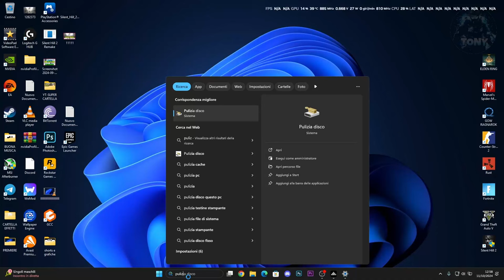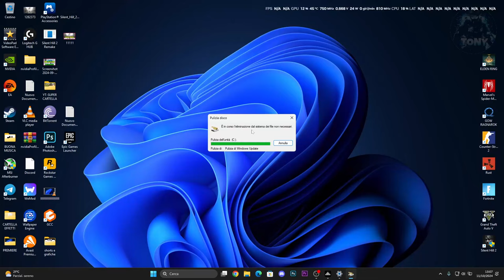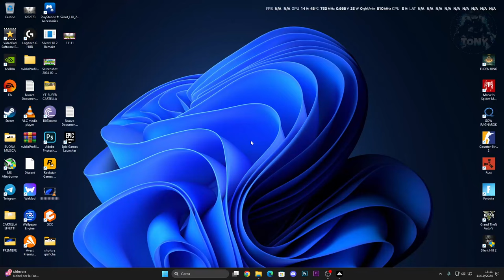COME ELIMINARE I FILE DI INSTALLAZIONE WINDOWS UPDATE E LIBERARE SPAZIO SU PC - TUTORIAL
Versione 24H2 non permette di eliminare questi file di installazione!

MIO REFCODE:563685ph1

PC:
MOBO: B450 GAMING PLUS
CPU: R5 3600
GPU: 1660 SUPER
RAM: 16 GB
CASE: 4000D AIRFLOW CASE CORSAIR

VIDEO TUTORIAL
               GAMES---TECH---MICROSOFT